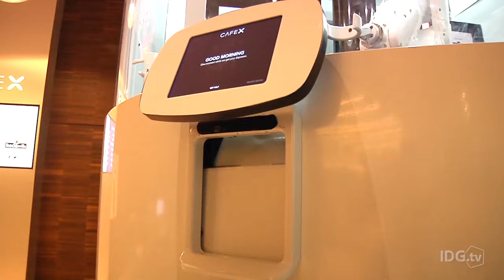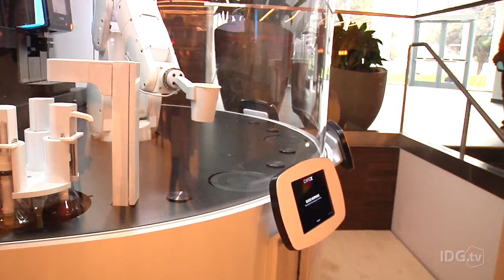Café X, una cafetería atendida por un robot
Se encuentra en San Francisco, y es la tercera de su tipo en el mundo. Usa un brazo robótico para preparar bebidas que le pides en una app, en un minuto.